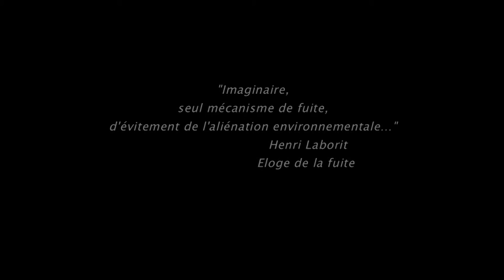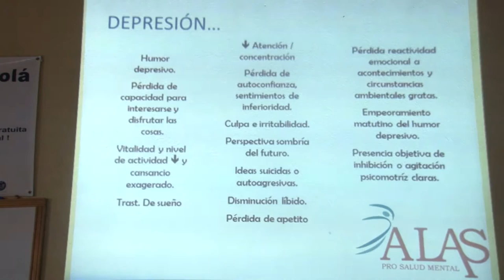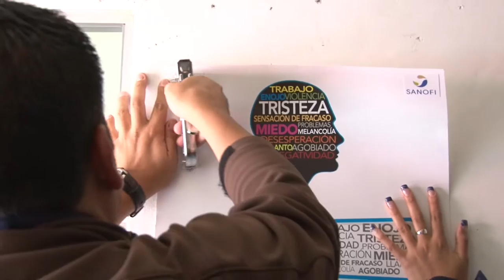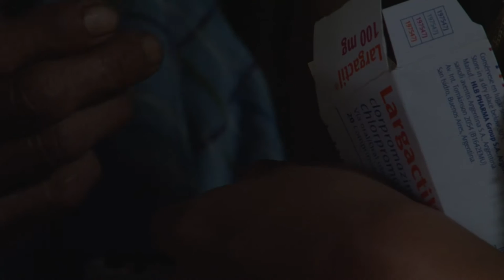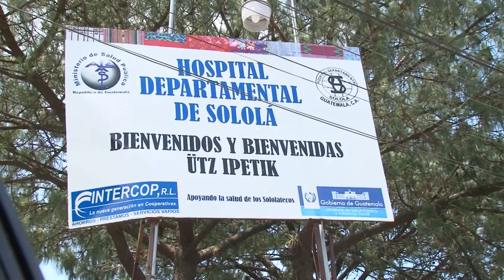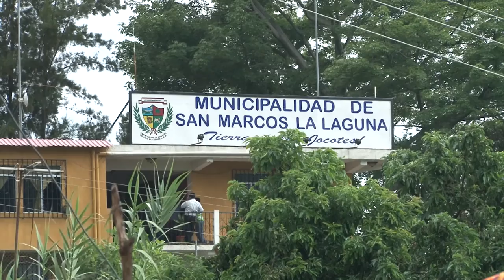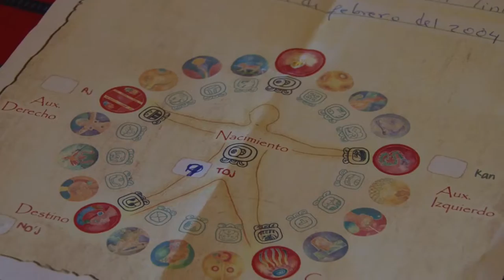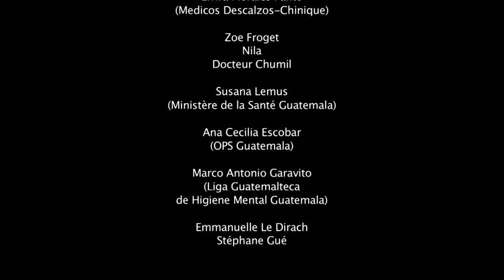Les Malades de l'Imaginaire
Les relations entre les multinationales de la pharmacie et le monde de la psychiatrie au Guatemala.